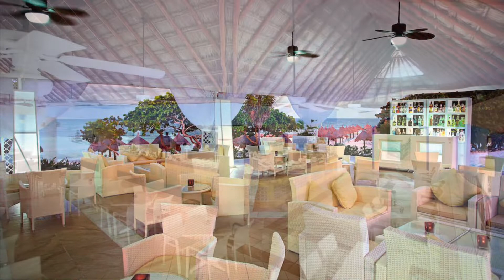Bahia Principe Luxury Akumal, Riviera Maya, Mexico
Where we bring you a glimpse in to a wide variety of hotels from around the world to help you plan your next holiday. Whether you're planning a romantic escape, a family vacation, or a business trip, we have something that covers every traveller’s needs and we add more all the time.
Get a glimpse of the hotels unique features, room options, amenities, dining experience and stand out service.

🏨 If you have been to this hotel please leave your own review or any helpful information in the comments. It will really help others thinking about booking up.